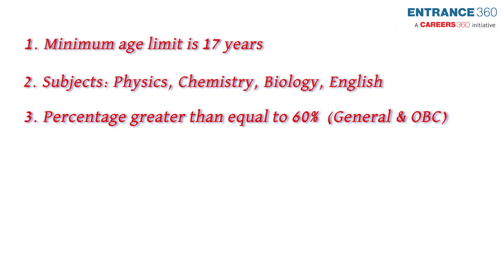AIIMS 2019 - Eligibility, Syllabus, Attempt, Age Limit, Exam Pattern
AIIMS 2019 exam will be conducted on May 25 and 26, 2019. For preparation of AIIMS, you must check all the details of the exam i.e. Application Form,
Admit Card, Syllabus, Age, Exam Pattern, Tricks and Tips, Attempts and more information.